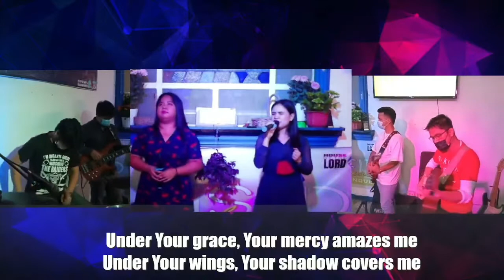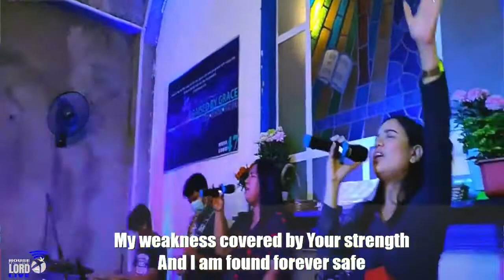HOL Worship | Safe by Victory Worship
"SAFE" originally sung by Victory Worship

Guitar: Raymond Rosette
Lead: Sean Andre Paule
Bass: Anthony Adrias
Drums: Nicky Delos Reyes

Back-up: Grace Ann Prado
Vocal: Jaireh Mar Lentija

Multimedia & Sound Tech:
Miguel Villafranca

Lights: Tommy Delos Reyes
Camera: Jayson Lagsac